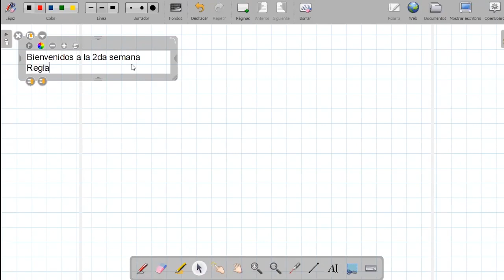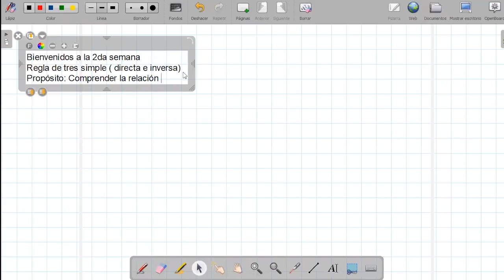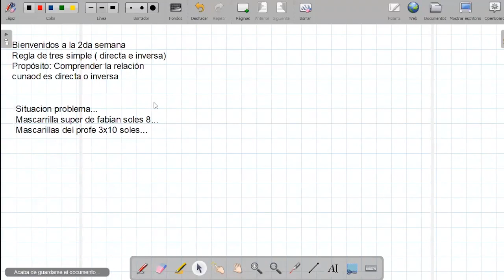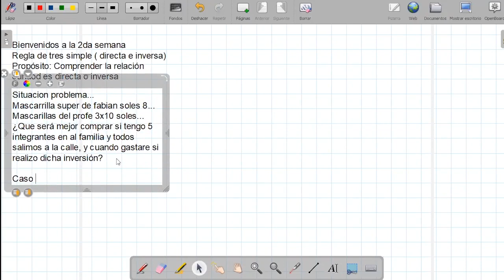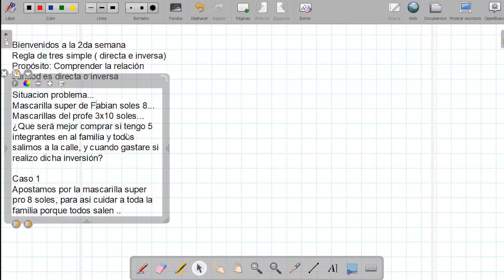Tema: Regla de tres simple - Aritmética - 4to SECUNDARIA - 25/05/20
Tema: Regla de tres simple
Curso: Aritmética
Grado: 4to SECUNDARIA
Fecha: 25/05/2020